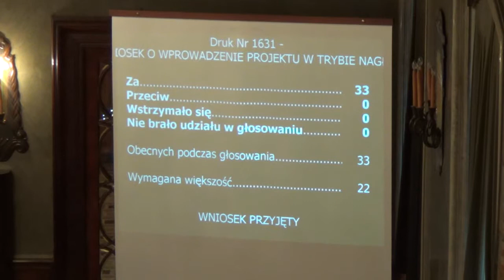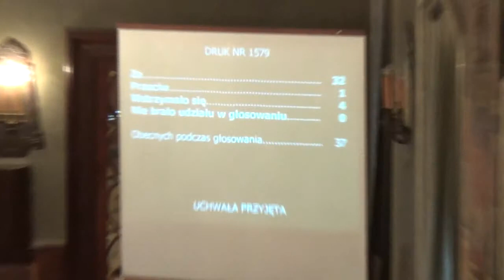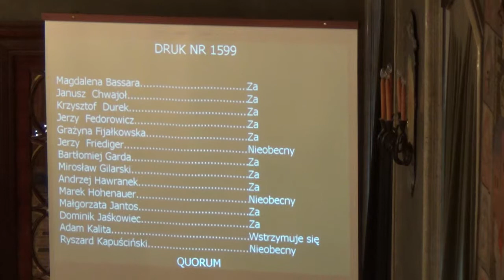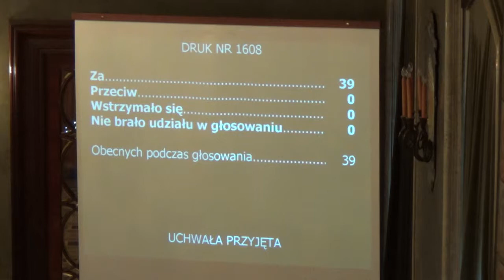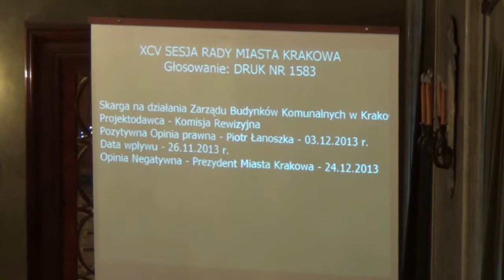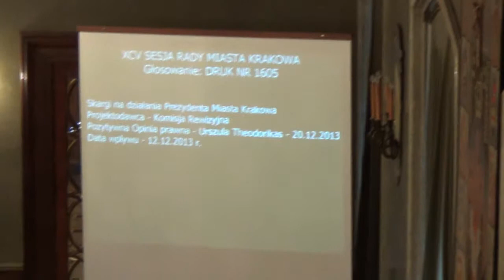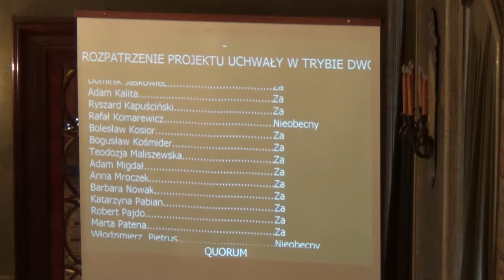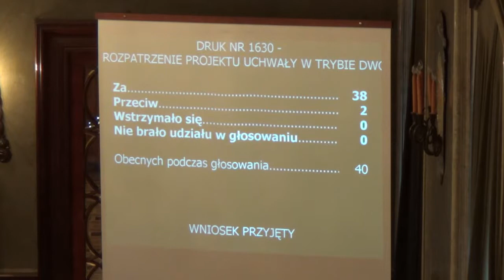30. Blok głosowań